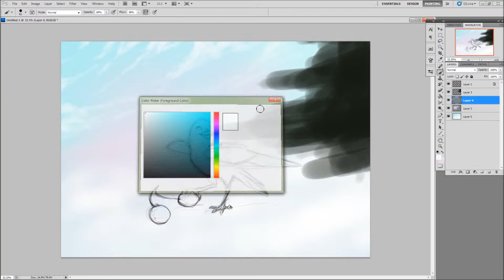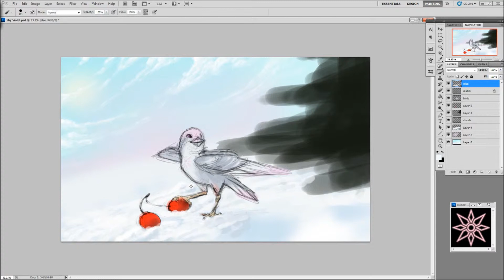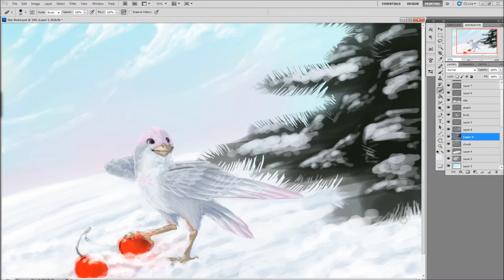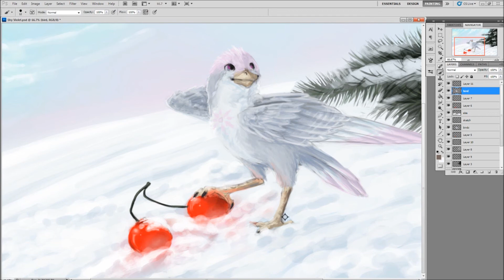Drawing - Shy Violet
Tools
Photoshop CS5
HyperCam 2
Wacom Graphire 4

Music
Owl City - Shy Violet